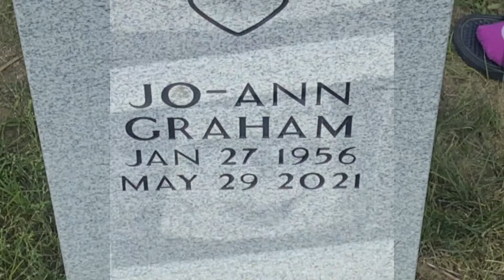Happy New Years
Comment Some Videos For 2022 Yall Wanna See !! LOVE IS LOVE !! ❤️ Stay Positive 🤟🏽